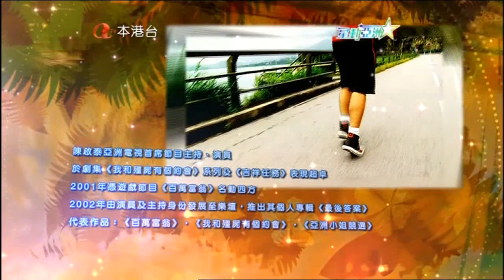《 陳啟泰 》專訪 @ ATV -- 星動亞洲 19.06.2013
ATV 亞洲之星《 陳啟泰 》專訪 @ ATV -- 星動亞洲 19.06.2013